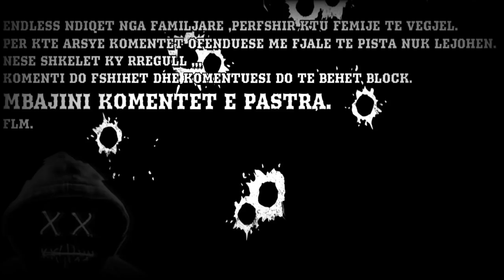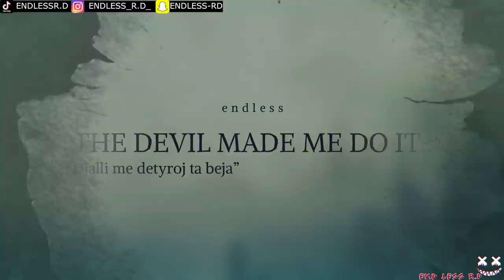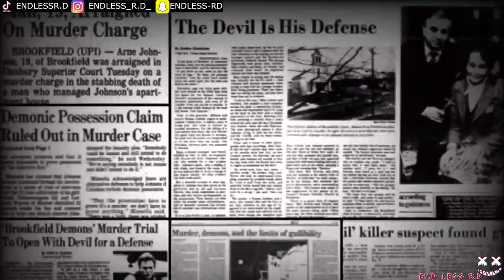THE WARREN'S DHE DEMONET E TYRE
FOLLOW NE SNAPCHAT
endless-rd

Thanks for the beautiful music:  Procrastination Pictures